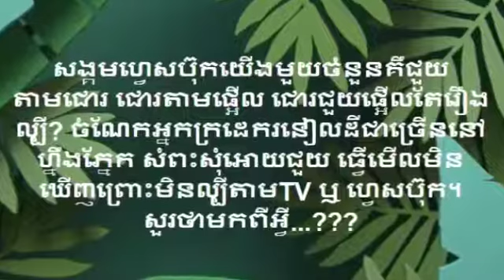August 7, 2019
Mr. Sovann Rithy did not wait long after the popular Facebook story Helping Leang Chanla, and now he directly to some helpers that .